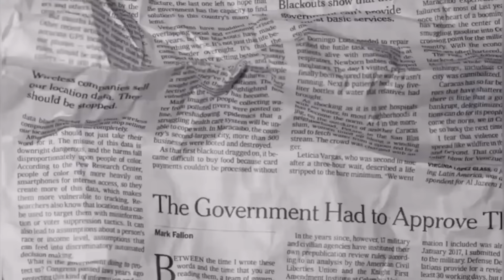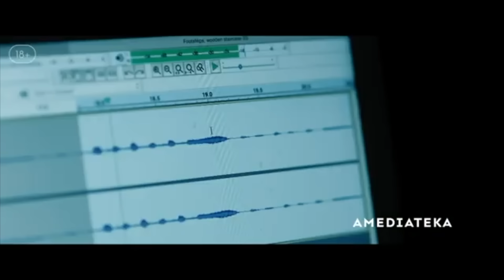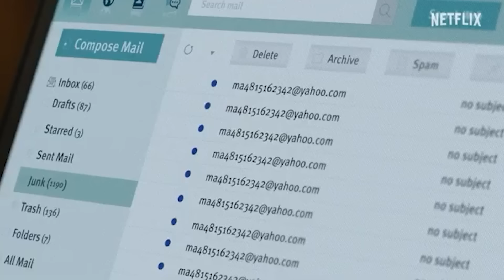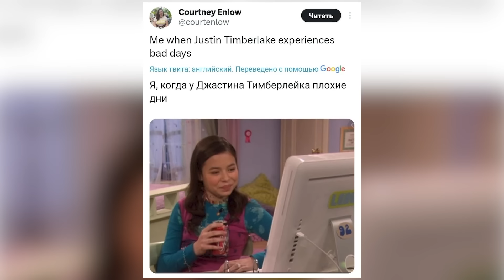CRIME NEWS: "Олененок" в суде, проверка на верность, пьяный Тимберлейк и апдейт по делу Селены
Добро пожаловать в экспериментальную рубрику на канале, где я буду рассказывать вам новости из мира тру-крайма. Очень надеюсь, что видео вам зайдет, и эта рубрика основательно поселится на канале! Поддержите лайком этот ролик, если тоже этого хотите!

00:00 начало
02:30 тиктокерша организовала бизнес по проверке на верность
10:23 настоящая «Марта» из Олененка подала в суд на Нетфликс
20:24 мемы из магшотов Джастина Тимберлейка
22:48 Йоланда Салдивар хочет работать с Шакирой (апдейт по делу)

Это видео спонсировано.
Реклама ООО «А сериал» ИНН 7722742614 ОГРН 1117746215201 erid:LjN8K2ioy